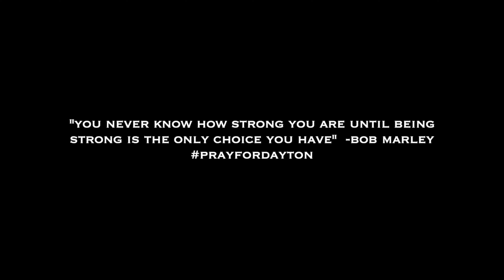MULTIPLE TORNADOES HIT MY HOUSE!! (STORY TIME)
I WILL BE BACK ON MY NORMAL SCHEDULE, TUESDAY, THURSDAY AND SATURDAY ASAP!!! my power is still off, and I am at my school uploading this lmao. thank you for bearing with me...